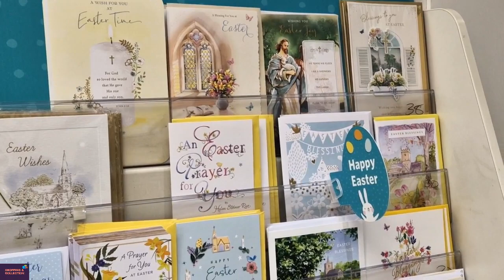Clintons Happy Easter Gift/Egg/Cards/Chocolate/Soft Toy/Gift Bag/Teddy Bear Easter At Clintons 2023